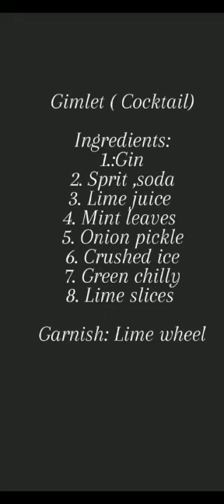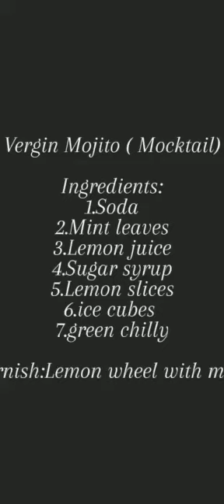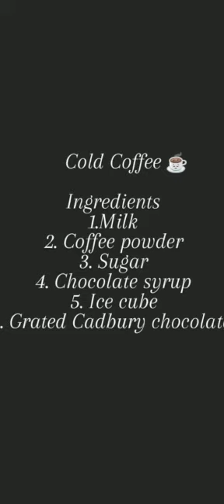making Monsoon cooler Drinks (by Neha)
Video from nehasgawande29